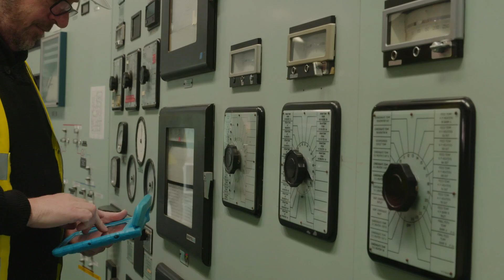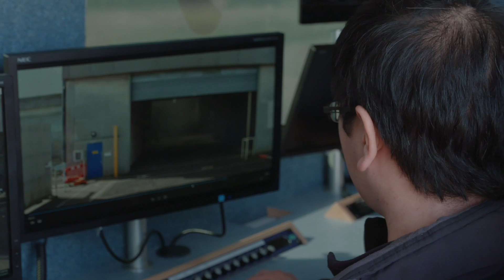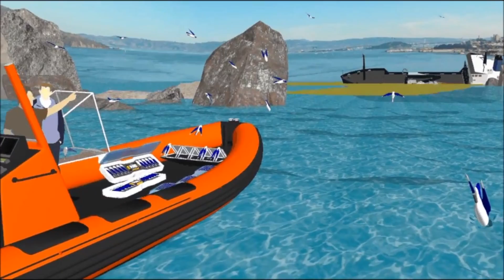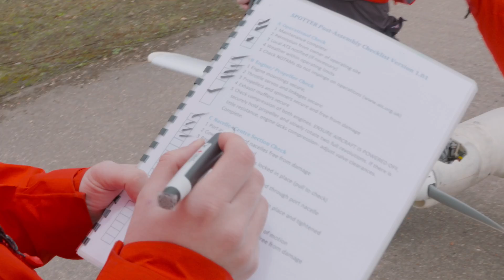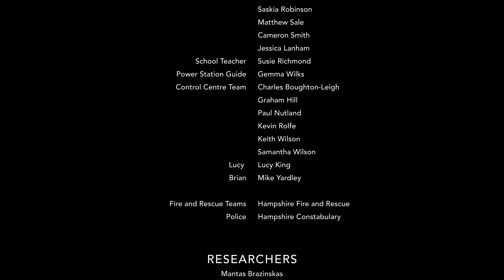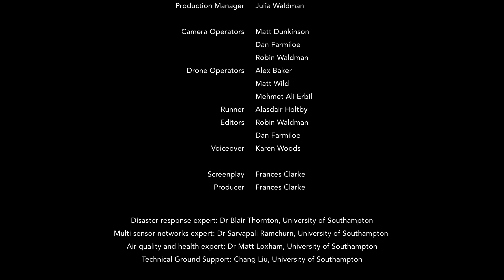Finding Lucy - robotics & autonomous systems to the rescue in a disaster scenario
Watch robotics come to the rescue as disaster strikes a power station while a school visit is in progress. A film by the Autonomous Systems group at University of Southampton showcasing autonomous systems and robotics research from several UK-RAS Network universities.